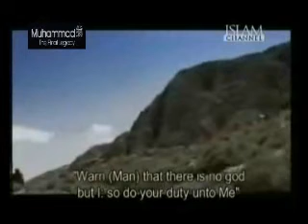Muhammad (SAW) The Final Legacy Episode 9 Part 5.avi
A very beautiful TV Prog. made by Islam Channel, On the Prophet Muhammad (P.B.U.H), based on his Seerah.